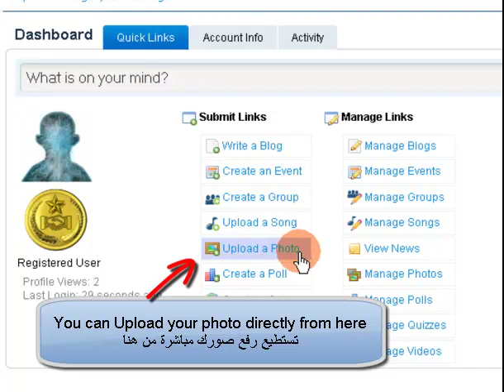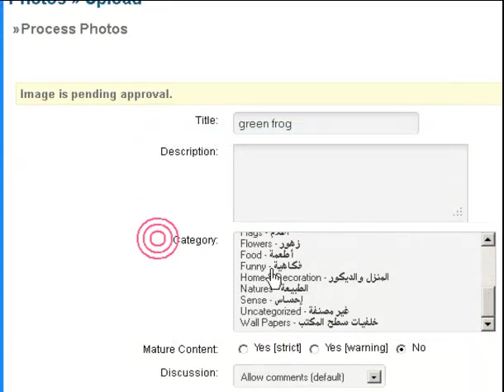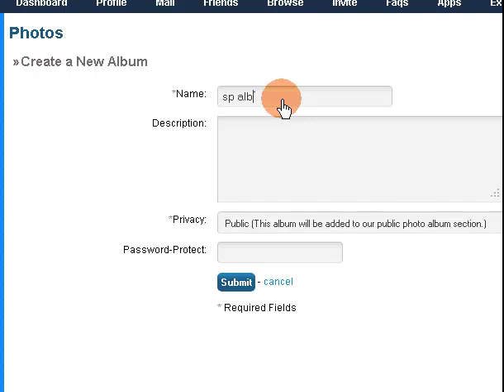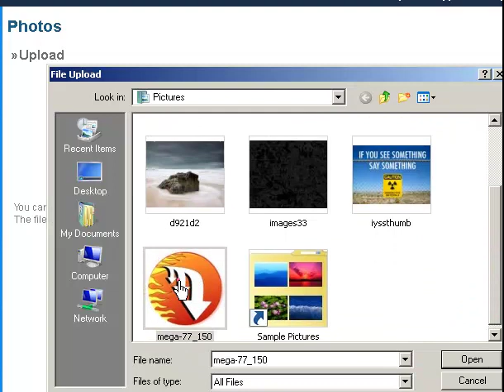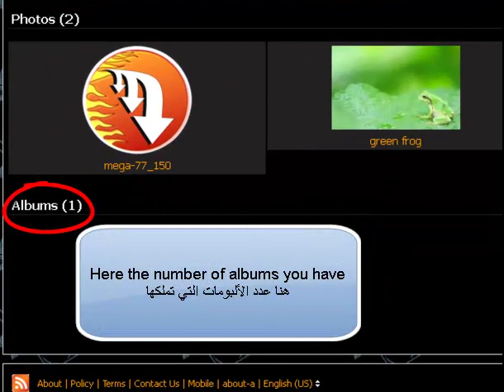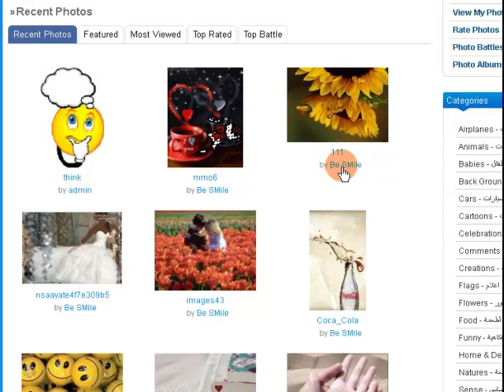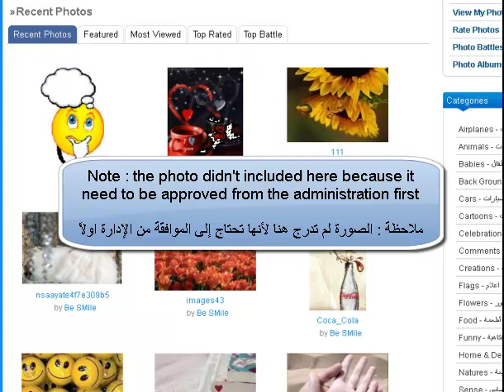Uploading photo at megacyber.net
Megacyber.net
The Ultimate solution for social networking and websites.

ميقاسايبر الحل الأمثل لخدمات المواقع والشبكات الإجتماعية